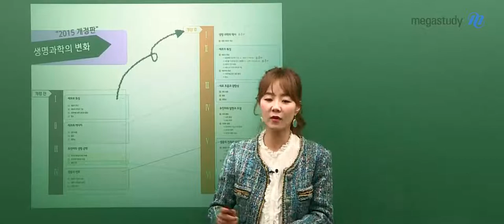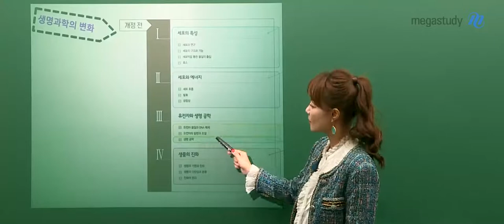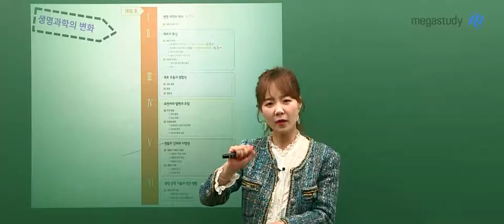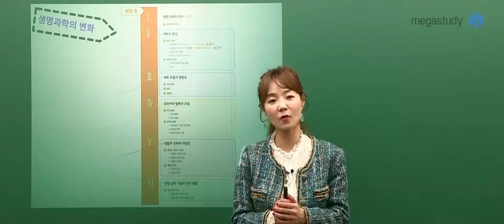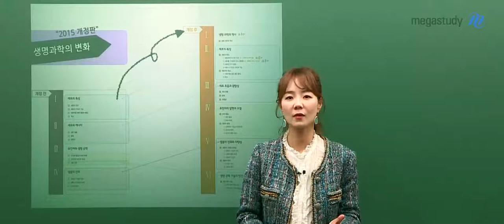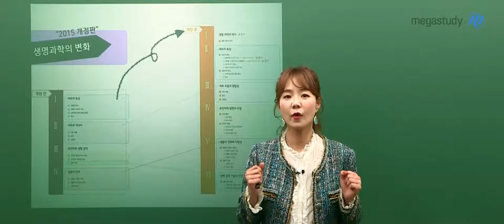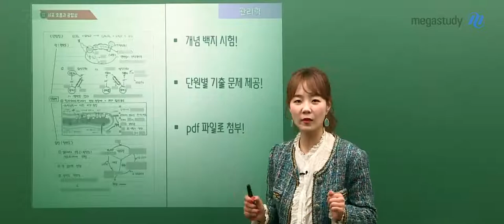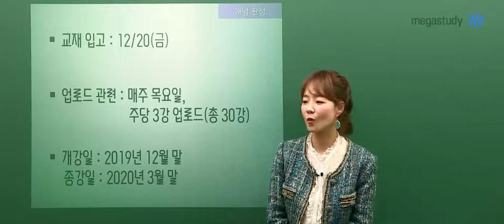[메가스터디] 생명과학 박지향 쌤 - 생명과학ll★학교 내신을 위한 ◁개념완성▷ [OT]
개념의 여왕으로 불리는 박지향 선생님이
2015 개정 교과에 맞춘 생명과학Ⅱ [개념완성] 강좌로 찾아왔다!

***새로운 교과과정, 새롭게 구성된 단원! 개정 생명과학ll도 박지향 선생님에게 배우자!
***생명과학 초급자도 쉽게 배울 수 있는 생명과학Ⅱ
***박지향 선생님이 직접 분석하고 반영한 자체 제작 교재

학교 내신부터 수능까지, 여러분의 성적을 올려줄 지향쌤과 시작하세요!